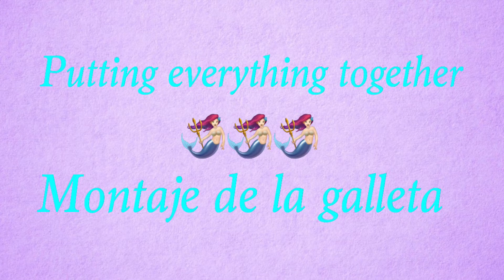MERMAID COOKIE TART~Cream tart recipe | GALLETA SIRENA~Receta crema tarta | Griselle's Cakes 🧜🏻‍♀️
I have been making a few recipes with a Mermaid theme, I will leave the links to those recipes. So if u are having a special event with a Mermaid theme you can check them out. My cookie tart came pretty big but it can be modified to your need, but overall it is a good size to share with family and friends. The goal details took the decorations to another level. You can also change the colors of the decorations. Anything can be created all you need to do is make your own pattern, that's what I do. I didn't cover the entire first cookie with the cream but you can do so.
I will leave the link to the cookie dough recipe so u can get a firm cookie for this recipe.

Materials I used:
🧜🏻‍♀️Sea Life Silicone Mold-
🧜🏻‍♀️Sea Shell Silicone Mold
🧜🏻‍♀️Decorative Metallics Lustre Dust - Gold

Traducción
Yo he estado preparando varias recetas con el tema de Sirena, abajo les dejo los enlaces a estos. Si va a preparar algún evento especial con tema de Sirena puede chequearlos. Mi Tarta quedo bastante grande pero puede ser modificada según su necesidad, de todos modos esta buenisima para compartir con amistades y familiares. Los detalles dorados llevaron las decoraciones a otro nivel. Usted tambien puede cambiar los colores de las decoraciones y crear lo que desee, solo debe hacer su propio patrón, es lo que yo hago. Les dejo la receta de la masa de galletas para que obtenga una galleta bastante firme para esta receta. Yo no cubri la primera galleta completamente con la crema pero usted lo puede hacer a su gusto. Espero le haya gustado el video y le sea de alguna ayuda. Gracias por ser parte de mi cocina.
Bendiciones!

Materiales utilizados:
🧜🏻‍♀️Molde de Silicona (Oceano)-
🧜🏻‍♀️Molde de Silicona (Caracoles)
🧜🏻‍♀️Polvo Dorado Comestible